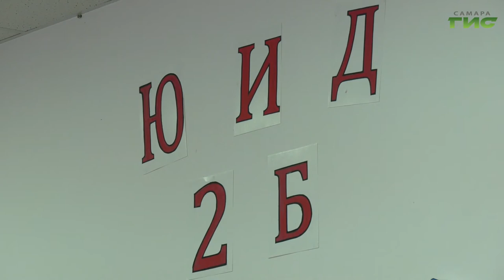Специальный репортаж от 26.11.2020. "Повышение безопасности дорожного движения"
Подготовка в городскому этапу конкурса юных инспекторов дорожного движения прошла в 83 школе города. В мероприятии приняли участие ученики 2 класса начальной школы. Не так давно ребята стали победителями  в районных соревнованиях среди  агитбригад ЮИД. Теперь готовятся к участию в городском смотре и вновь стремятся к победе! С юными инспекторами дорожного движения встретилась Ольга Павлова.